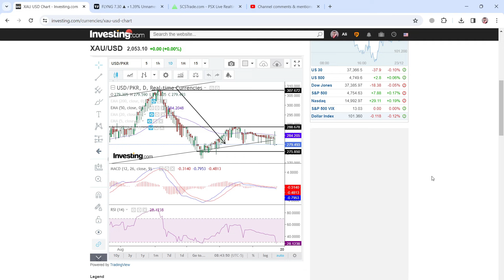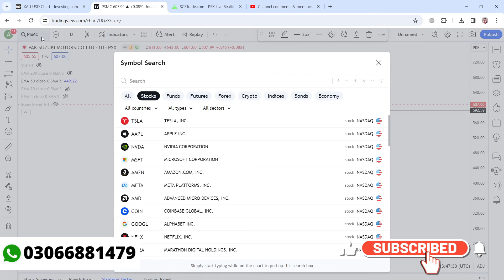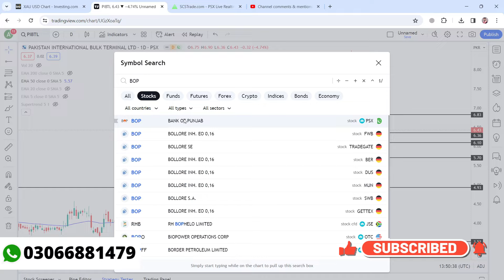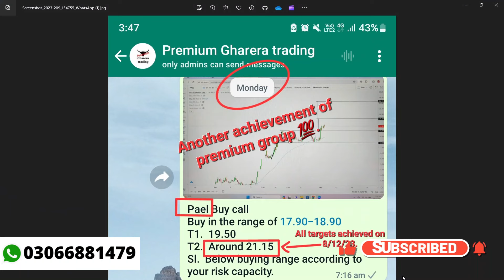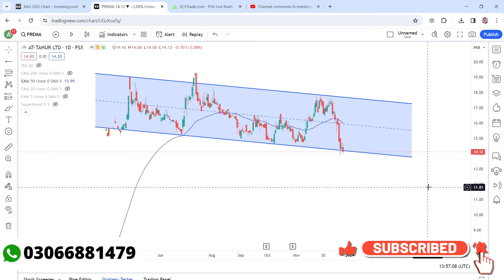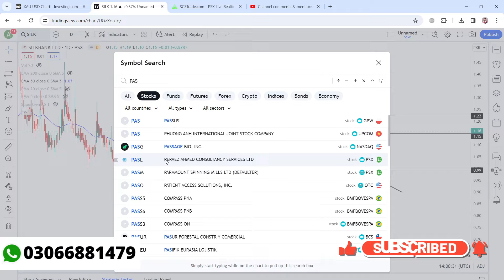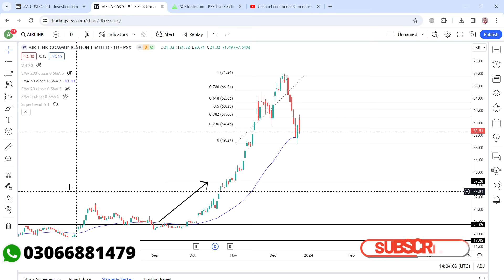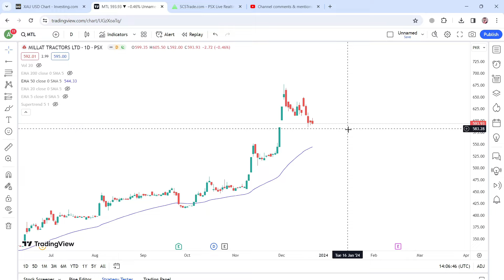technical analysis of|FLYNG|DGKC|PSMC| PIBTL| BOP|PAEL|PREMA|SYM|SILK|PASL| AIRLINK |MTL|psx today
🌟 What You'll Learn:

Stock Market Fundamentals: Dive into foundational concepts and terminology.
Technical Analysis Techniques: Learn chart patterns, indicators, and analysis methods.
Risk Management Strategies: Master approaches to mitigate risks and maximize gains.
Market Psychology Insights: Understand the human element behind market fluctuations.
Proven Trading Strategies: Explore various approaches for different market conditions.
Real-world Application: Put theory into practice with simulations and case studies.
🎓 Why Choose Our Course:

🚀 Who Should Enroll:

Novices: Individuals eager to kickstart their trading journey.
Intermediate Traders: Those seeking to refine and expand their strategies.
Investors: Individuals aiming to deepen their market insights.
Curious Learners: Anyone intrigued by the world of stock market dynamics.

Lectures/Lessons of Pakistan stock exchnge trading course:

1: how to open trading account with broker?

2: how to arrange funds for investing?

3: how to use trading application?

4: information about stocks and stock market.

5: trading vs investing.

6: myths and over expectations in market.

7: tools for technical and fundamental analysis.

8: essential indicators like ema, super trend , macd , rsi , volume.

9: trend identification.

10: short selling.

11: candlesticks plus trendline draw and channels.

12: strategies for working in sideways trend.

13: strategies for working in uptrend.

14: strategies for working in downtrend.

15: strategies for working in trend reversal.

16: long term investment.

17: super trend.

18: Fibonacci retracement.

19: chart patterns.

20: implementation plus building new trading strategies.

21: risk management.

22: market forces.

23: demo trading and real time trading.

24:benefits for our members.

kse all shares
kmi all shares
psx today
babajee psx
sohail farooq psx
zafar securities
hot talk on psx
iftekhar wasfi
kamran memon bawany
psx tricks
why news
hamza wasim